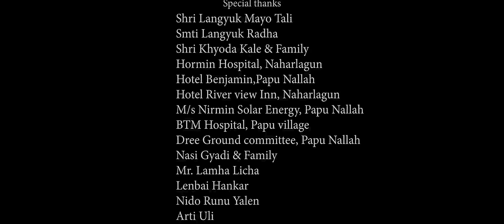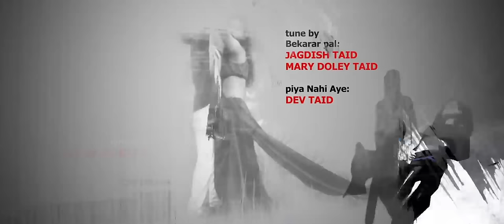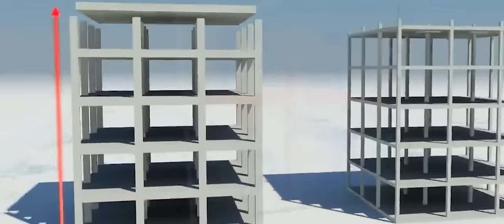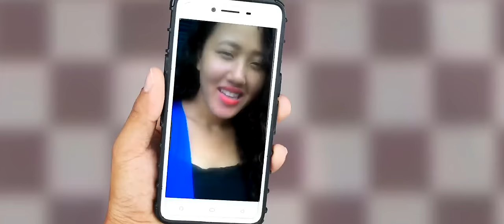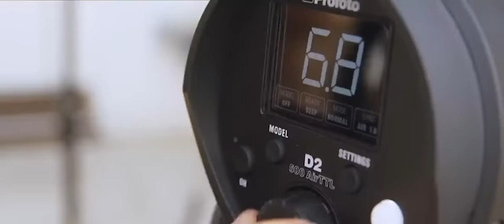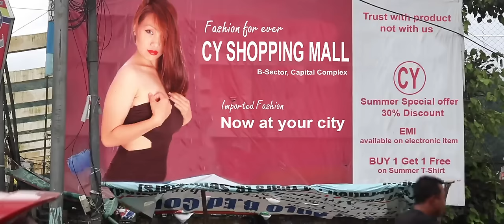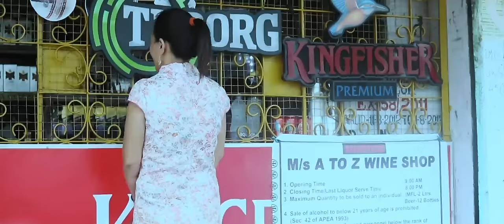Jageer | Arunachalee Hindi Movie 2018 | LC Film Production | New Nyishi Movie 2022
New Arunachalee Hindi Feature Film 2018
Producer: Lokam Peter
Co-Producer : Kabak Anok Gichik
Directed by : Nabam Sonil
                        Khirud S.

Asst. Director: Agung Lokam
DOP-VFX-EDITING : Khirud S.
Action Choreographer: Agung Lokam
Script : Nabam Sonil
Screen Play: Khirud S.
Costume Designer: Toko Yadam
Technical Asst : Julang Tassar
Background Scoring: Khirud S.
Asst. DOP-Editor : Agung Lokam
Voice Dubbing: Khyoda Mema(Yaji), Heri Maying (Yaji's Husband) & Nabam Sonil ( Doro)

             Sanjib Nath ( Piya Nahi Aye)
Lyrics: Jay Rajbanshi
Composer: Jagdish Taid, Mary Doley Taid Bekar Pal)
Dev Taid ( Piya Nahi Aye)

PlayBack Singer: Dev Taid & Khyoda Mema
Cast: Gichil Thomas, Yangam Ebo, Gichik Anok Kabak,Julang Tassar, Langpu sapna, Tai Jama, Agung Lokam, Lokam George, Hake Ringu, Anand Milli.
Supporting Actor : Tadar Tai, Yamori Sonam, Toko Yadam, Yora Mai, Langyuk Mayo Tali, Langyuk Radha, Nangram Kamin, Lokam Bai, Marry Gyadi, Jaja Lokam, Gichik Kanik, Nabam Aka Gollo, Balo Saya, Anu Blenge, Bharat Godak, Mini Anmol, Milli Sanjay, Tadang Tanga

Child Artist : Gichik Roshan

Folk Song
Nyime Khyabnam(Mumder Benigne) : Smti Takam Yade

New Arunachal Pradesh Hindi Movie
new Arunachal movie 2019
new Arunachal movie 2022
latest Arunachal movie trailer